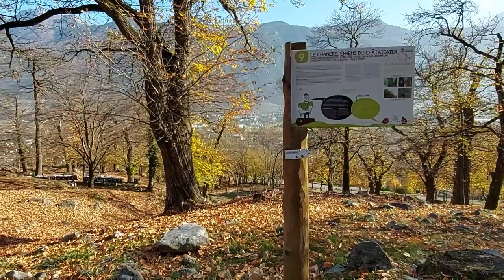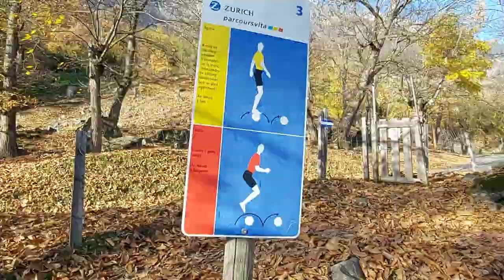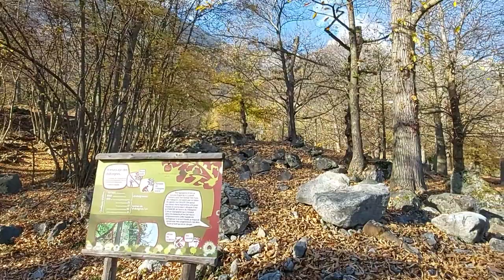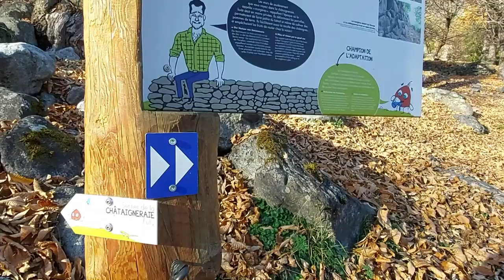สวนสุขภาพในป่าเกาลัดเมืองFully 🌳@สวิตเซอร์แลนด์🇨🇭 Switzerland by Nokie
กายบริหารในป่าเกาลัด🍁